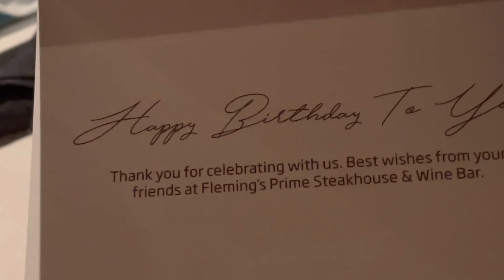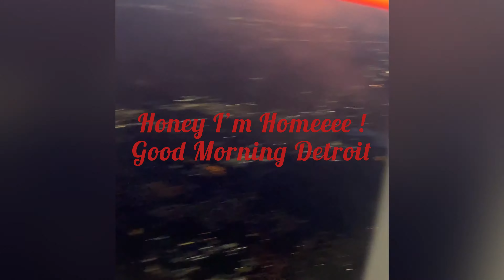VLOG: Las Vegas Vacation, Hubby’s Birthday Dinner and more